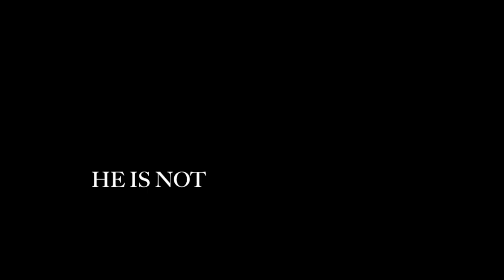Draco Malfoy | Because of You | book official trailer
ASSISTAM EM 720p e também tem legendas em inglês e português BR!!

Oi, Arnaldos, essa é a minha fanfic de Draco Malfoy! Aqui está o link e logo depois a sinopse. Espero que gostem tanto quanto eu!

— Vai, Draco, me explica. Por que tudo isso? Por que raios você está assim?
Sinto cada gota de sangue passar pelas minhas veias. As lágrimas nos meus olhos embaçam tudo e só consigo enxergar um esboço do cabelo loiro e pele clara de Draco. Espero que com meu tom de voz um tanto desesperado ele entenda que se não disser algo, minhas pernas fraquejarão de vez e cairei inerte no chão. Porque, por mais que não esteja vendo nada, posso sentir o olhar ultrajante e afrontoso dele dominar todo meu ser e acabar comigo.
— Por sua causa.
Ele finalmente responde. Porém isso não ajuda em nada; minha cabeça enche-se de mais infinitas indagações.

Songs:
Sad Epic Emotional Music - Farewell Life
Crazy in Love - Sofia Karlberg (cover)

Scenes: from all Harry Potter movies, and Sabrina Carpenter videoclips/series/movies